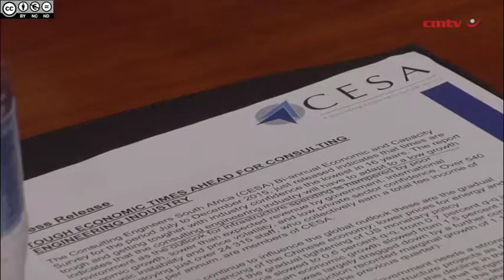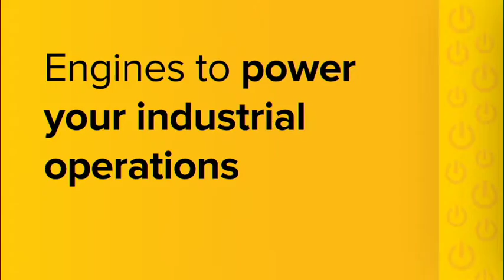Local consulting engineering firms take a confidence knock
Despite remaining relatively optimistic owing to pending projects under South Africa’s National Development Plan (NDP), the country’s lack of a concrete pipeline has caused consulting engineers’ confidence to plummet to 36%, matching the business and construction outlooks.